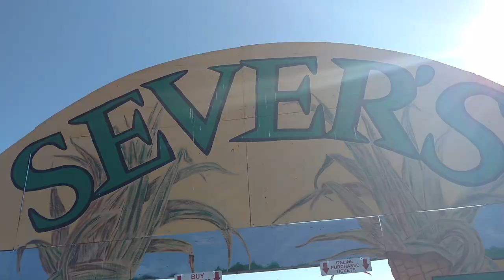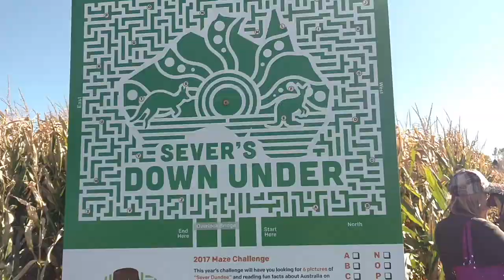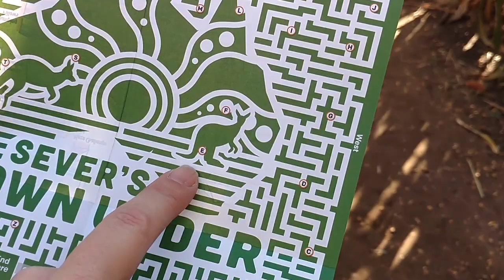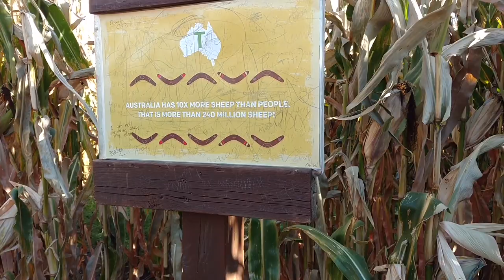Lost in a Corn Maze?! 🌽😱🌽🎃🌽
A corn pit?? A Giant tire mountain??

We go to Sever's Corn Maze and Fall Festival - Autumn 2017!
What a blast we had... Not only was there a corn maze, but they had pumpkin cannons, giant kangaroos made out of straw, a HUGE tractor tire mountain and a corn-pit... like a giant ball-pit, but with corn instead of balls!! 🌽😱🌽

We hope to see you again soon! This is the last video of our Halloween 2017 series. We hope you like! 🎃

*Corby's Corner is a kid safe and family friendly channel for Youtube Kids!